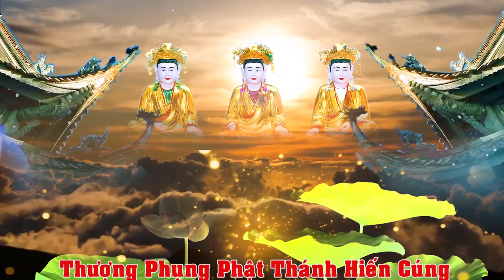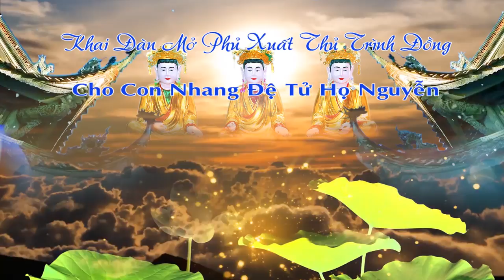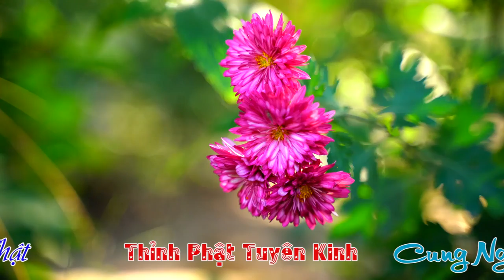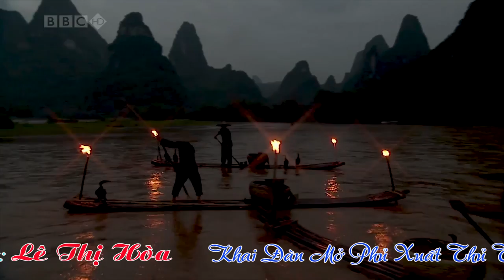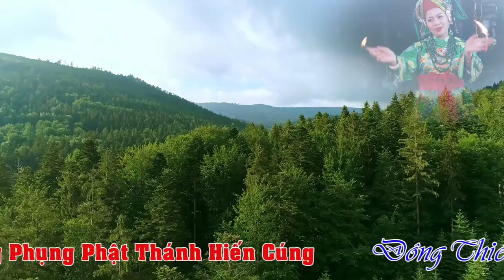Kéo Cầu Mở Phủ Đồng Thầy Lê Thị Hoà Dẫn Trình Đệ Tử Họ Nguyễn Ngày 12/12 Tân Sủu! HD1